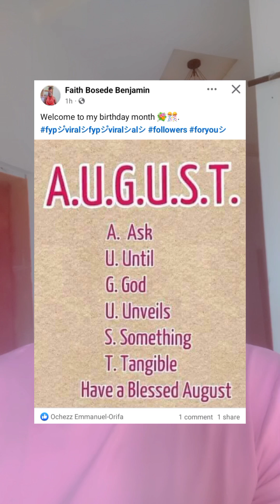I GO ASK GOD THINGS TIRE IN THIS MONTH OF AUGUST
This is why you should not get tired of asking God